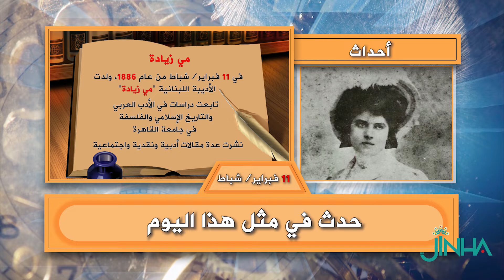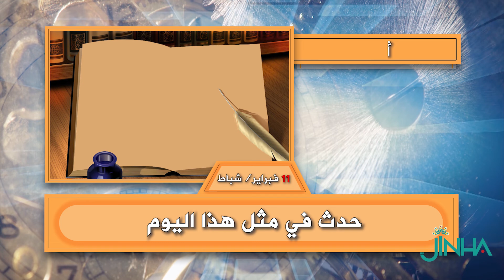حدث في 11 شباط / فبراير